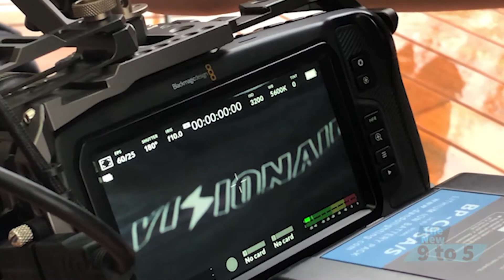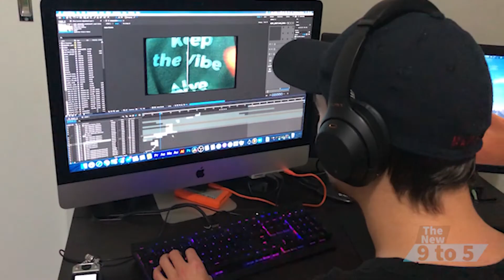A Visionaire's Tale - The New 9 to 5: Episode 2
With a filmmaking desire since his childhood, Josh Davis takes us through his love for creating music videos, leading to the inception of his own video production brand, Visionaire Media.

Directed, Produced and Edited by: Luke Green and Brianna Woods
Interviewees: Josh Davis and Sean Thompson